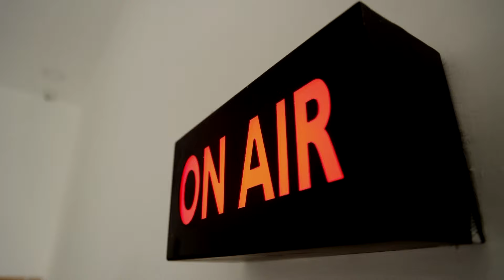காணும் பொங்கலில் குதூகலம்! சுற்றுலா தலங்களில் அலைமோதிய கூட்டம் | Kanum Pongal | Tourist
காணும் பொங்கலில் குதூகலம்! சுற்றுலா தலங்களில் அலைமோதிய கூட்டம்